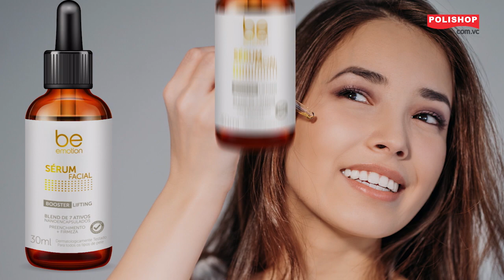Polishop com.vc | Sérum Facial Booster Lifting be emotion